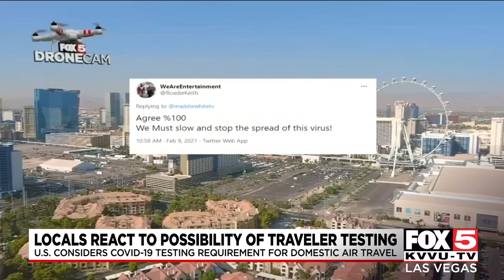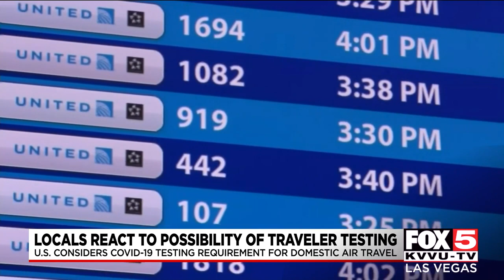Las Vegas airport, workers react to possibility of required COVID-19 testing before domestic travel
Locals are reacting strongly to an idea that President Joe Biden's administration is considering that would require a negative COVID-19 test before you fly domestically.